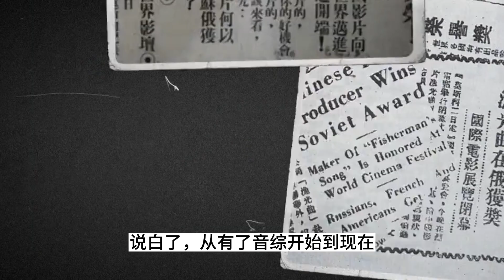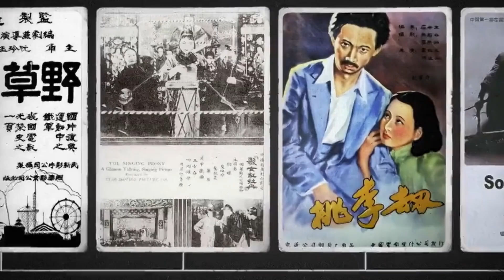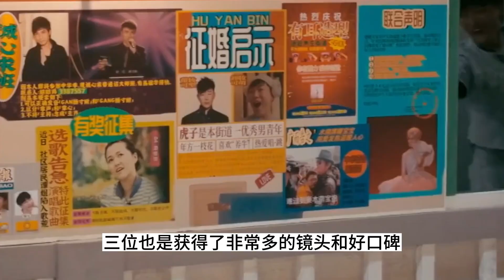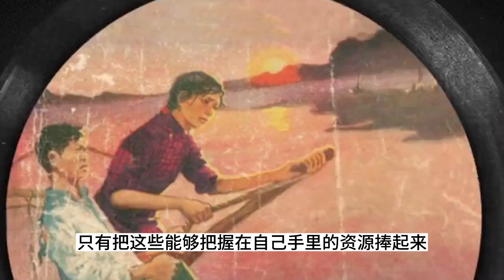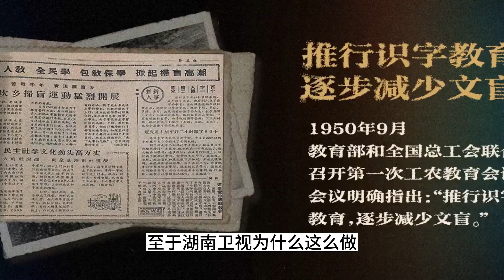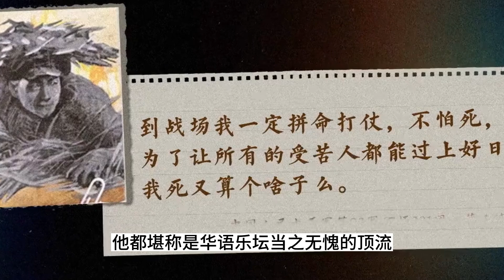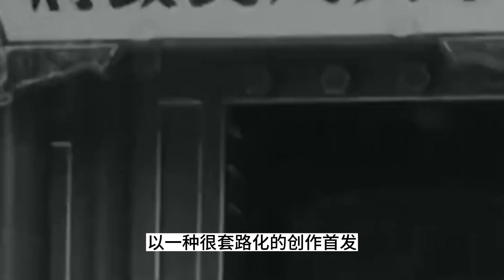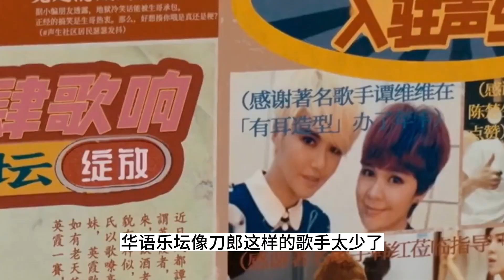《聲生不息家年華》徹底被打臉？陳楚生的“搞特殊”，讓節目組無地自容！刀郎的封塵讓那英將重出江湖！聲生不息嘉年華